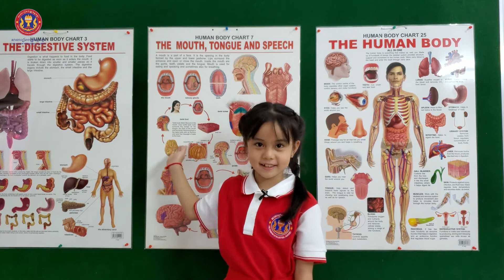“How to take care of our teeth” by Phinsoriza / Happy AiA Dentist Day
សាលារៀនបញ្ញវន្តអង្គរ (សបអ / AiA) ត្រូវបានបង្កើតឡើងដោយបញ្ញវន្តមួយក្រុមដែលបានបញ្ចប់ការសិក្សាមកពីសាកលវិទ្យាល័យល្បីៗនានាទាំងក្នុង និងក្រៅប្រទេស និងមានបទពិសោធន៍ជាច្រើនឆ្នាំ ក្នុងការគ្រប់គ្រង  ដឹកនាំ ចាត់ចែង  និងអភិវឌ្ឍសាលាទាំងក្នុងវិស័យរដ្ឋ និងឯកជន។     AiA   ត្រូវបានបង្កើតឡើងក្នុងគោលបំណងផ្តល់ឱ្យកុមារ និងយុវជនកម្ពុជានូវការអប់រំដែលមានលក្ខណៈពេញលេញគ្រប់ជ្រុងជ្រោយ (well-rounded education) ដើម្បីពួកគេក្លាយទៅជាពលរដ្ឋសកលដែលមានឯករាជ្យភាព ចេះយកអាសាអ្នកដទៃ និងមានទំនួលខុសត្រូវខ្ពស់ដែលញ៉ាំងឱ្យពួកគេក្លាយជាធនធានដ៏មានតម្លៃសម្រាប់អភិវឌ្ឍប្រទេសកម្ពុជា និងពិភពលោកទាំងមូលនាពេលអនាគត។

🔹អាសយដ្ឋាន៖
• ទីស្នាក់ការកណ្តាល ៖ ផ្ទះលេខ២៣៤ ផ្លូវលេខ១៣៨ សង្កាត់ទឹកល្អក់២ ខណ្ឌទួលគោក រាជធានីភ្នំពេញ។

• ទីតាំងទី ១ ៖ ផ្លូវវត្តធម្មយុត្តិ ភូមិស្រែព្រីង សង្កាត់កំពង់ឆ្នាំង
ក្រុងកំពង់ឆ្នាំ ខេត្តកំពង់ឆ្នាំង (ជាប់ភោជនីយដ្ឋានសេះសមុទ្រ)។

• ទីតាំងទី ២ ៖ ផ្លូវលេខ១០៤ ភូមិទួលគក សង្កាត់ស្វាយក្រវ៉ាន់ ក្រុងច្បារមន ខេត្តកំពង់ស្ពឺ (ជាប់របងសាលាខេត្តកំពង់ស្ពឺ)។